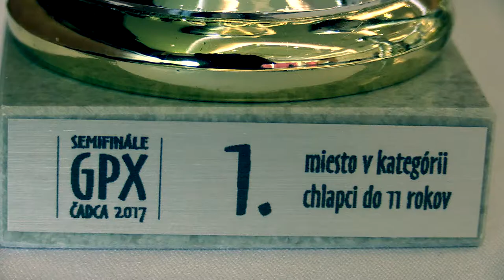👨‍🌾 C11 3.1. Lukáš Zumrík - Oliver Graus 1:0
[Site "Čadca"]
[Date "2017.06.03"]